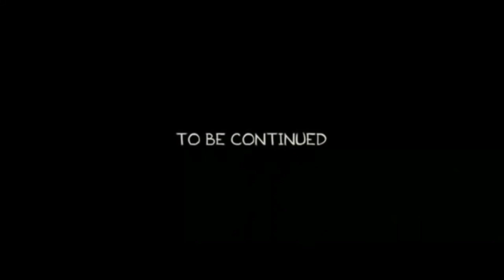PATH OF TITANS "NO TOMEN AGUA SALADA" !